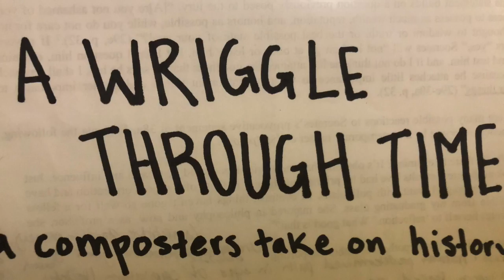a wriggle through time | a composters take on history